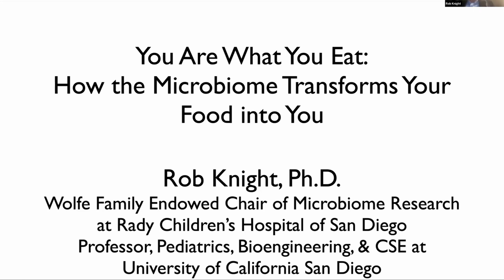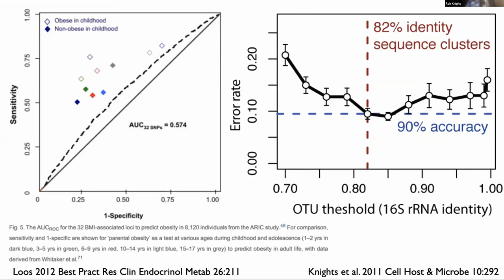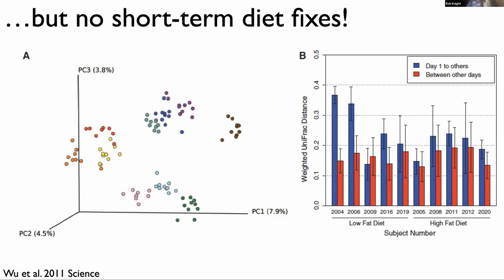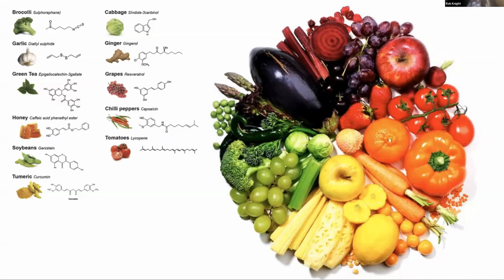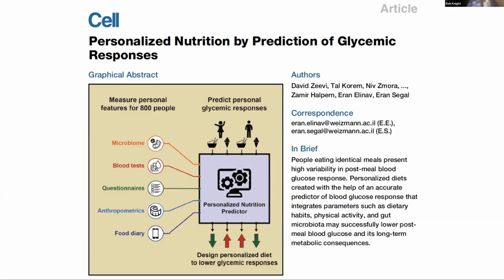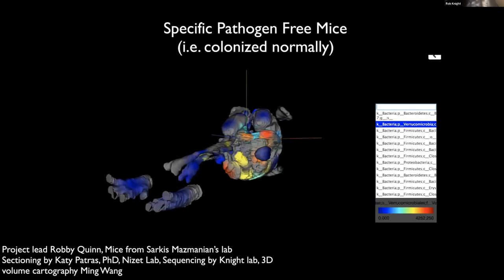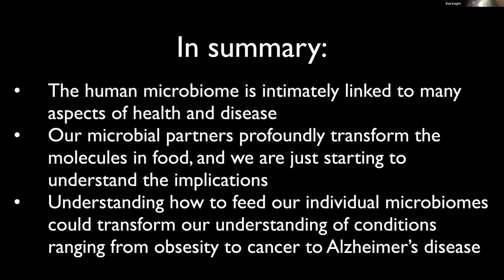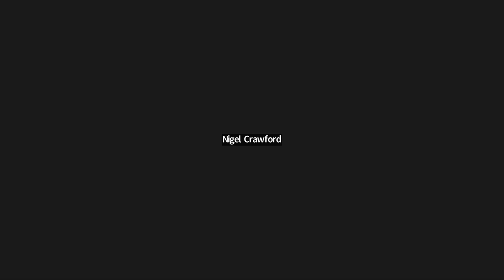You Are What You Eat: How the Microbiome Transforms Your Food Into You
Check out this video highlighting: How the Microbiome Transforms Your Food Into You